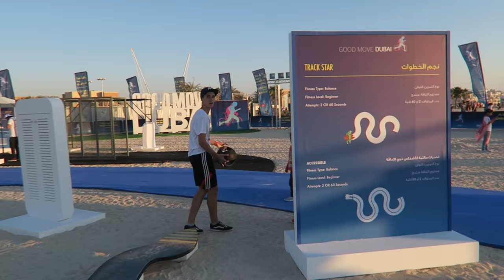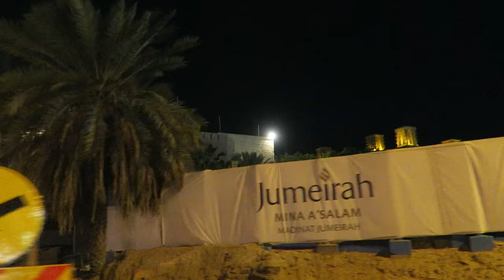KRIS FADE IS IN MY VLOG !!!!!!!!!!!!!!!!!!!!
Dubai Vlogs